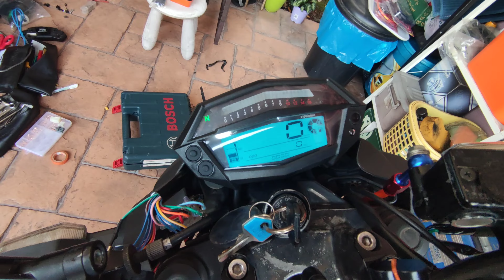(Z250SL) How to change Rear Base Plate & Change LED Signal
Cara Menukar Base plate belakang & Signal belakang LED Jentera Z250SL Kawasaki.

How to change Rear Base Plate & Change to LED Signal  For  Kawasaki Z250 SL

Beli di :
Base plate Number

tools use :
1. worx cordless

2. allen key set

3. Magnetic screw driver set

4. Heat shrink cable sleeve

5. cable cutter